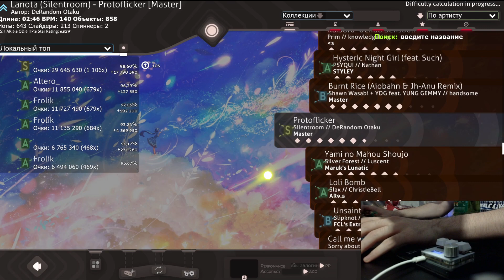FC on Silentroom - Protoflicker [Master] | Osu! | под тархуном фкашнул карту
а ссылок все еще нет)))
а еще в офлайне сделал скор(((